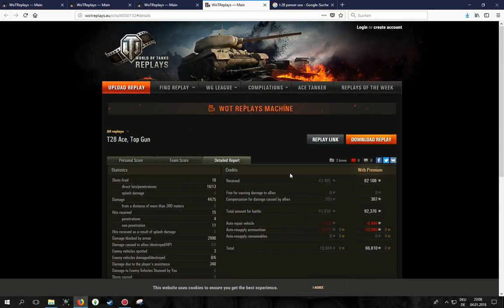WoT ReplayChallenge KW2 T 28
Böse amerikanische Kanone mit dickem Pelz